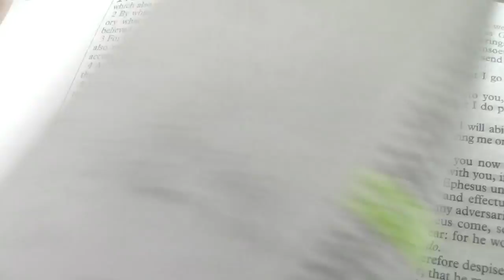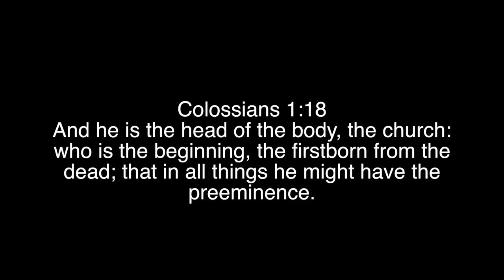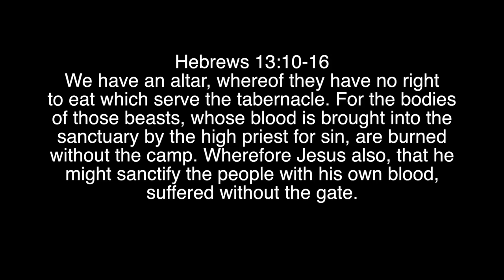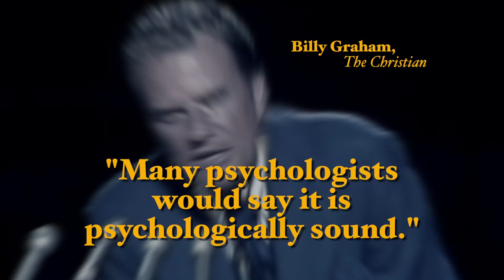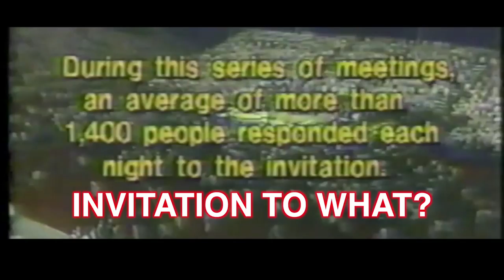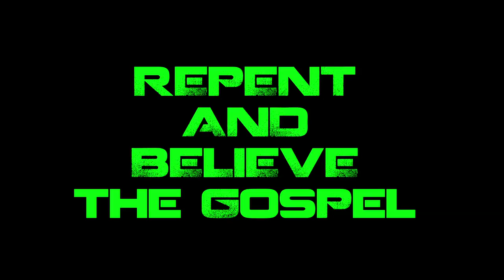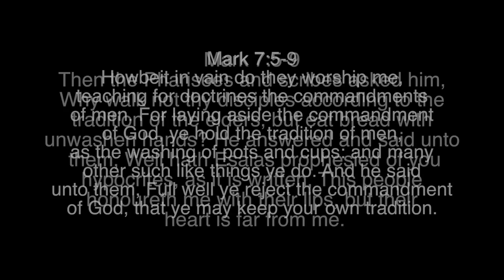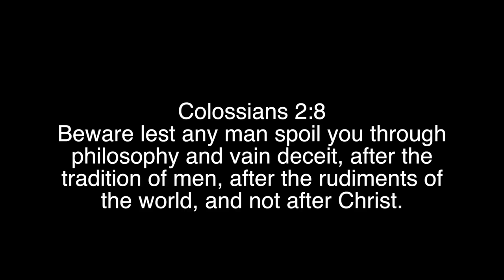TRADITIONS OF MEN: PART ONE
Comparing the modern religious traditions of Church buildings with the Holy Bible.